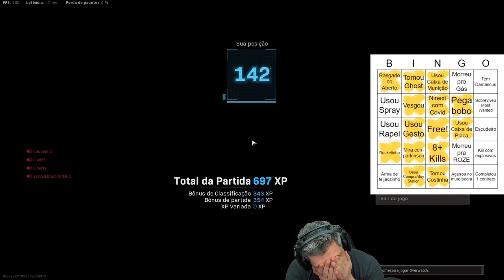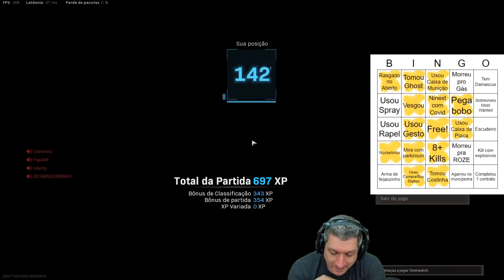BINGO DE ALEATÓRIOS NO WARZONE #06 ft. Alice Gobbi | COD WARZONE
Vídeo com o Ogro trazendo mais um episódio do Bingo de Aleatórios, dessa vez com a querida Alice Gobbi nos comentários!